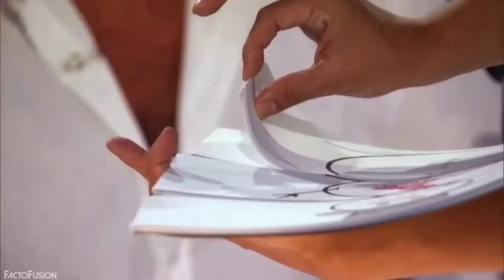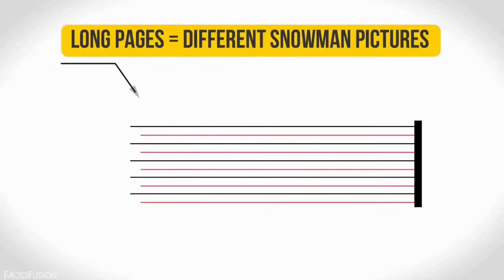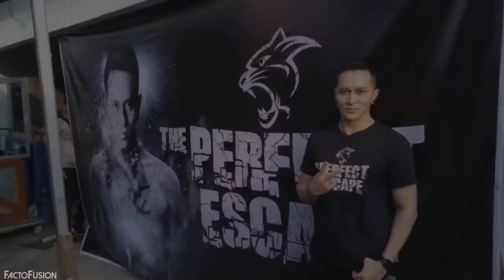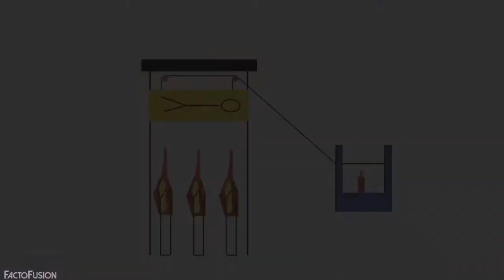TOP 5 MAGIC SECRETS OF AMERICA’S GOT TALENT FINALLY REVEALED / FACTOFUSION / LOCKUP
HowTo bts butter,bts butter reaction,butter mv,bts tour dates,jin scolding his members,things you didn't notice in butter music video,things you didn't notice in butter dance practice,bts butter mv reaction,bts butter mv reaction mashup,bts butter reaction first time,bts butter mv reaction eng sub